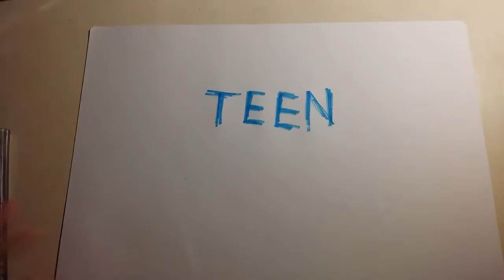Dobrodošli na Teen Perspektivu!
Dobrodošli na moj kanal! U ovom videu govorim odakle mi inspiracija za stvaranje youtube kanala i što ću sve raditi na njemu.